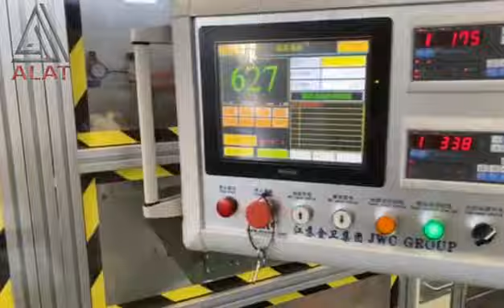ALAT machinery- Diaper production line خط انتاج الحفاظات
Diaper production line
خط انتاج الحفاظات
Alat Import & Export Co., Ltd.
شركة آلات للإستيراد والتصدير المحدودة
No.111 Taihu Road, Baohe District, Hefei city,
Anhui Province, China 230022